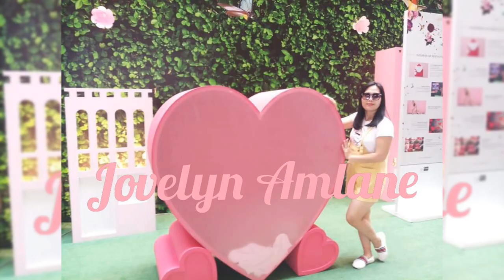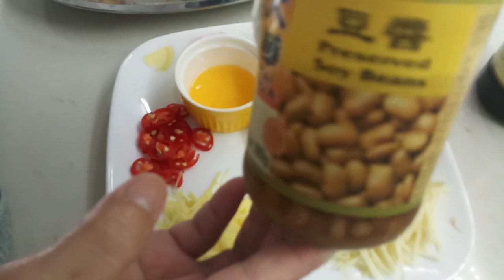STEAMED GREY MULLET //